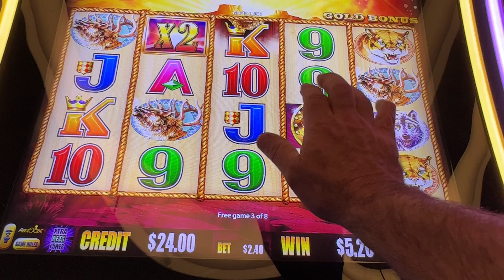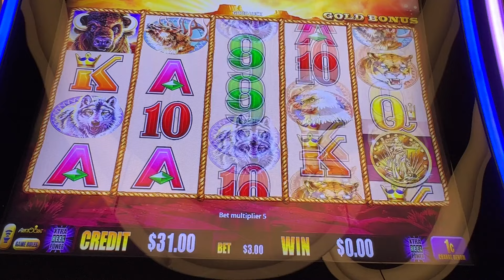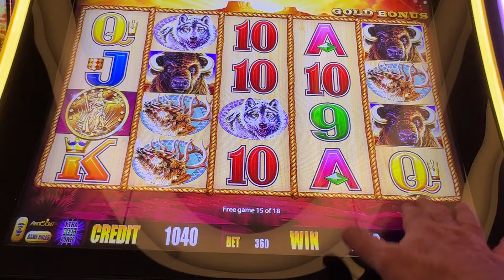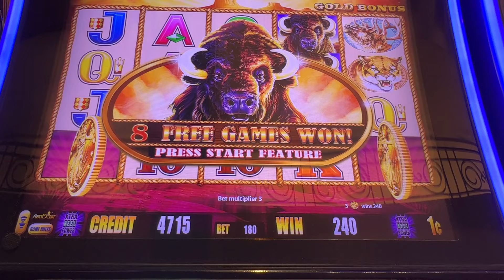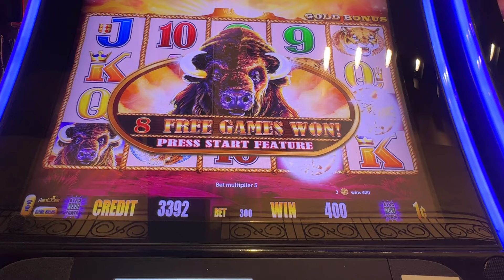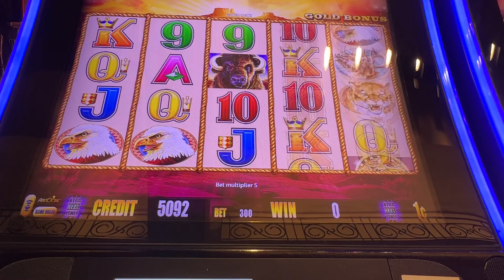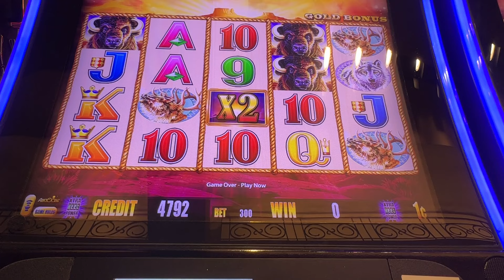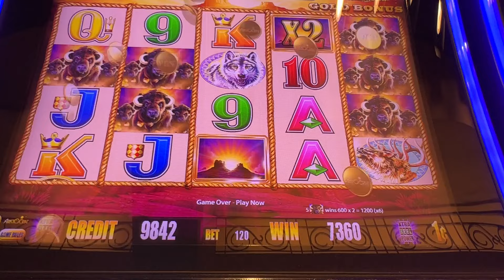When You Down But Not Out On Buffalo Gold #2023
When Your Down On Buffalo Gold And This Happens.

Mailing Address
RhinoMan Slots
39211 Chalfont Ln